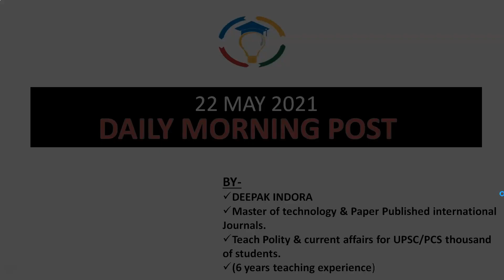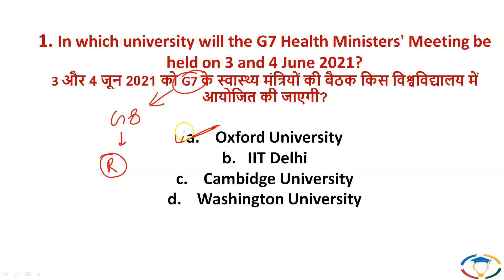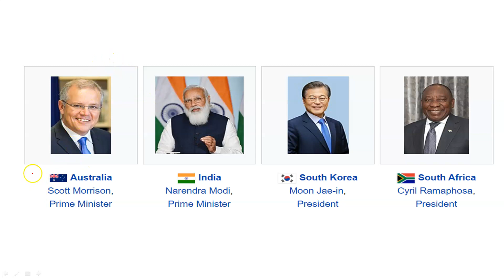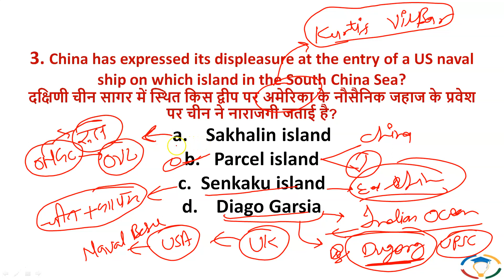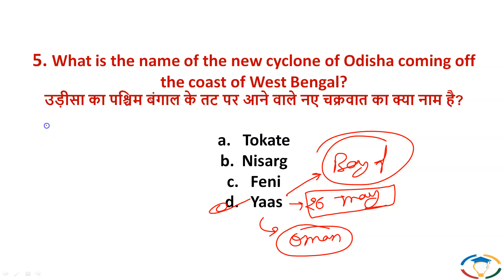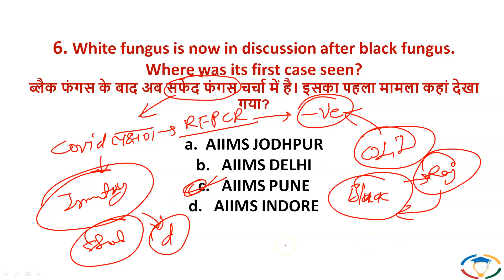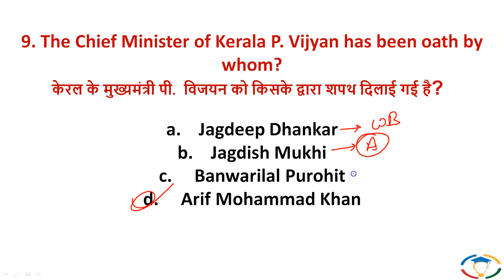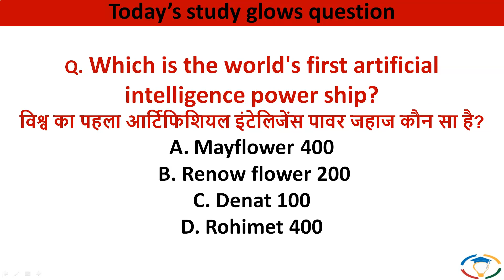🔴 Daily current affairs in Hindi for UPSC with pdf | Current affairs today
Do Visit & Give Feedback

Video Title: 🔴 Daily current affairs in Hindi for UPSC with pdf | Current affairs today

This video has covered national and international breaking news today live in Hindi and current affairs MCQ for UPSC 2021 in Hindi.

Topics covered:

➡ International NEWS live Hindi today

1) Myanmar Electoral Body To Dissolve Aung San Suu Kyi's Party
2) Ashok Kumar, the only Indian referee to officiate in wrestling in Tokyo Olympics
3) China furious after US warship sails close to disputed Paracels
4) China plans dam on the Brahmaputra: How it may impact India, Bangladesh
5) UK invites India to attend the G7 summit, scheduled to be held in Cornwall from June 11-13, as a guest
6) China became the third country ever to launch a human into space in 2003 and has been expanding its space program ever since. Get the latest news about China's space program, launches, and space missions.

➡ National news live India today

1) INS Rajput, the first destroyer of the Indian Navy, to be decommissioned after 41 years of service
2) Now, white fungus, which is more dangerous than black fungus, hit India - Who is more at risk?
3) स्‍टालिन ने की राजीव हत्याकांड के दोषियों को रिहा करने की मांग, भड़की कांग्रेस
4) Coronavirus | Aerosols can travel up to 10m; ventilation is the key, says government